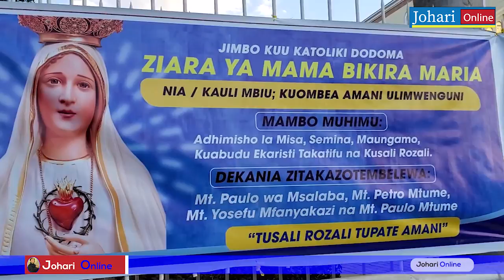ZIARA YA SANAMU YA BIKIRA MARIA YATIKISA JIMBO KUU KATOLIKI DODOMA SHUHUDIA MAKUU YA MUNGU HAPA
Ni katika ziara ya sanamu ya Mama Bikira Maria wa Fatima Jimbo kuu katoliki la Dodoma